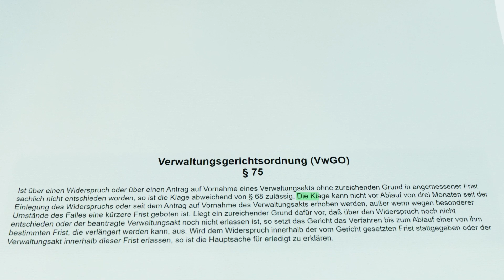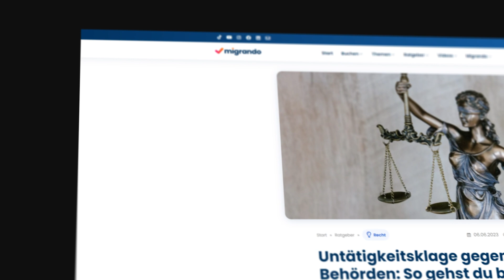So sparst du dir viel Zeit bei der Einbürgerung!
🇩🇪 In diesem Video zeigen wir Dir, was eine Untätigkeitsklage ist und wie du dadurch den deutschen Pass viel schneller erhalten wirst!

🔍 Was Du in diesem Video lernst:

- Was eine Untätigkeitsklage ist
- Warum die Untätigkeitsklage rechtlich das richtige Mittel ist
- Wie Du eine Untätigkeitsklage stellen kannst um schneller eingebürgert zu werden

Teile dieses Video mit Menschen, die es auch nützlich finden könnten!

🤓 Hast Du Fragen oder möchtest Du Deine Erfahrungen teilen? Wir freuen uns auf Deine Kommentare!

📝 KOSTENLOSER TEST

Wir empfehlen Dir, zunächst unseren kostenlosen Test zu machen, um in wenigen Minuten zu erfahren, ob Du die Einbürgerung oder Niederlassungserlaubnis beantragen kannst.

📖 BLOGBEITRÄGE

Alle Infos zur Einbürgerung, Niederlassungserlaubnis und vielen anderen Themen findest Du in unserem Blog auf:

💡 HINWEIS

Bitte beachten Sie, dass die in den Videos genannten Rechtstipps, Handlungsempfehlungen oder sonstige Auskünfte zu rechtlichen Fragestellungen keine individuelle Rechtsberatung durch einen Rechtsanwalt ersetzen können. Die rechtlichen Erläuterungen auf diesem YouTube Kanal dienen einer Orientierung und behandeln aus Verständnisgründen die rechtlichen Themen nicht abschließend und nicht allumfassend. Für eine rechtlich verbindliche Rechtsauskunft muss immer der jeweilige Einzelfall von einem Rechtsanwalt geprüft werden. Die Rechtslage kann sich nach Veröffentlichung des Videos ändern oder bereits davor geändert haben. Wir wenden bei der Erstellung und Aufbereitung der Blogbeiträge die größtmögliche Sorgfalt an. Eine Gewähr für die Richtigkeit kann dennoch nicht übernommen werden.

ℹ️ IMPRESSUM